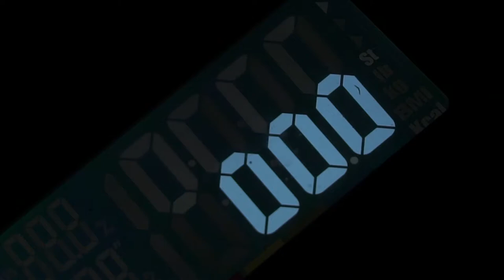Obeso Mórbido (2018) - Trailer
"Obeso Mórbido" mostra o processo emagrecimento de Diego Bauer. Ao longo de quase dois anos, ele perdeu mais de 40 kg ao fazer reeducação alimentar e adotar uma rotina de exercícios físicos. Com 15 minutos de duração, a produção amazonense mostra como a questão do peso se tornou uma obsessão para ele, trazendo também abordagens quanto ao culto do corpo, redes sociais e incomunicabilidade.

O filme, dirigido por Diego Bauer e Ricardo Manjaro, está conseguindo êxito em festivais de cinema pelo Brasil.